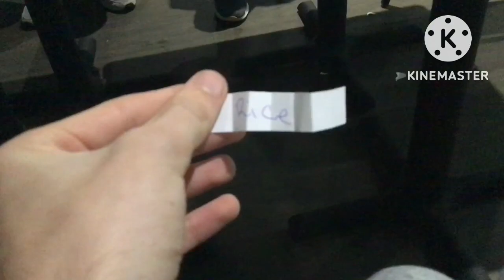QATAR FIFA World Cup 2022 Watch through! ENGLAND VS IRAN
World Cup is back, and England’s first match is against Iran!